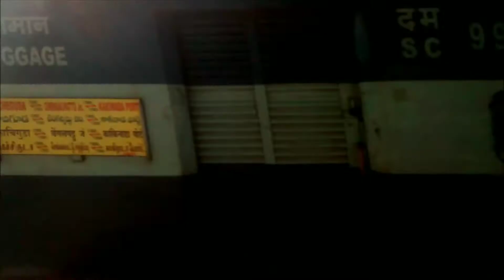300TH UPLOAD | LEGENDARY ARAKKONAM GRANDPA - AJJ WAP1 | POWERFUL LOCOMOTIVE | A SMALL COMPILATION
A very big thanks to all my dear viewers. This is my 300th upload and I'm very glad to upload this Keep supporting and once again thankyou all.

A small compilation of old Grandpa legendary AJJ WAP1 spotted in Chennai.

56037 Chennai egmore - Puducherry fast passenger
AJJ WAP1 #22008
Pallavaram

16101 Chennai egmore - Kollam(quilon mail) express
AJJ WAP1 #22053
Chrompet

17652 Kacheguda - chengalpattu express
AJJ WAP 1 #22031
Pallavaram

17652 Kacheguda - chengalpattu express
AJJ WAP1 #22015
Chrompet

17651 Chengalpattu - Kacheguda express
AJJ WAP1 #22015
Tirusulam